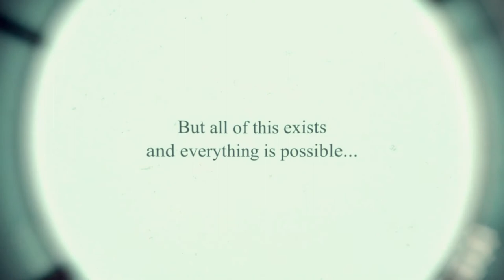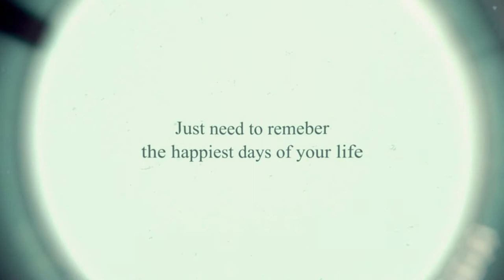Slideshow Film — Memories VI (After Effects Template)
Features:
- Compatible with CS5.5 and above
- 2:32 min lenght
- Sond FX are included
- 29 slides for photo or video and 8 text slides
- Beautiful vintage atmosphere